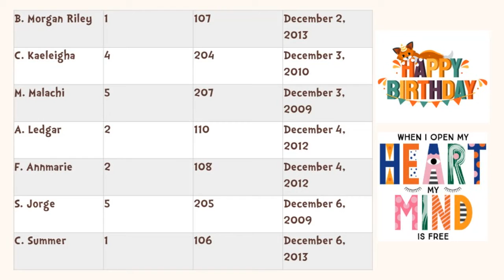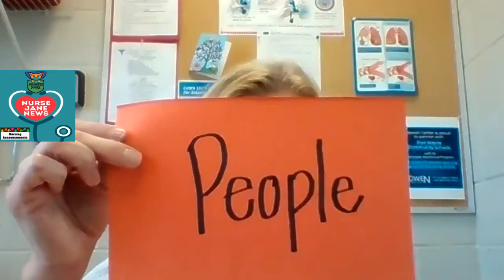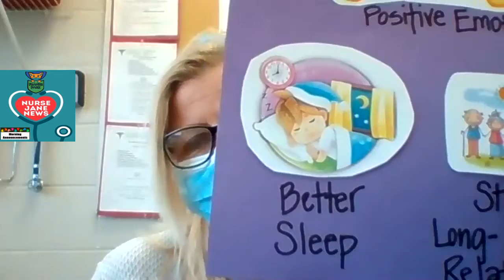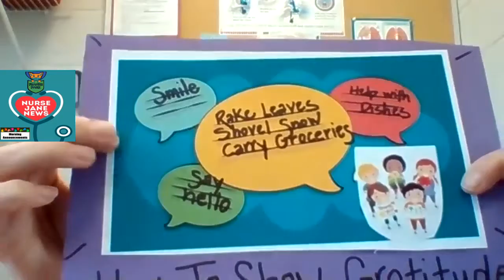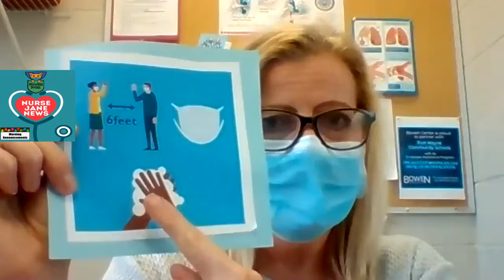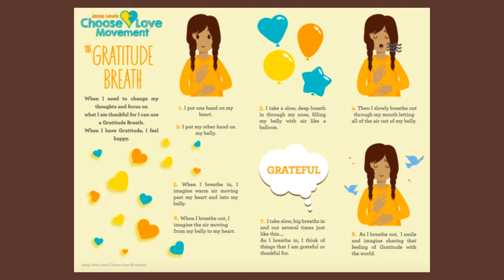December 1st Morning Announcements